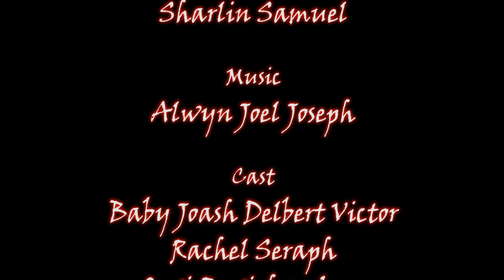Chinna Chellamey | Ft. Sharlin Samuel | Tamil Christian Song | New Tamil Christmas Song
It's Christmas Season to remember the birth of Jesus who was born and died for our Sins.